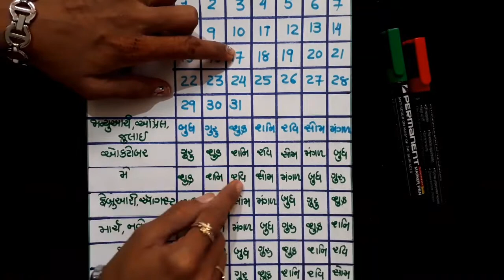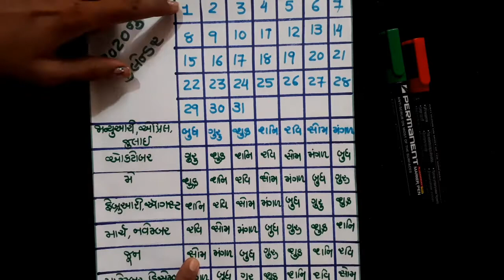૨૦૨૦નું calendar બનાવવાની ટૂંકી રીત /one page